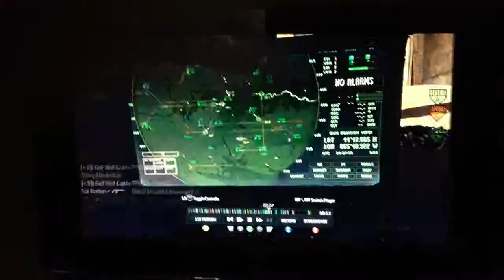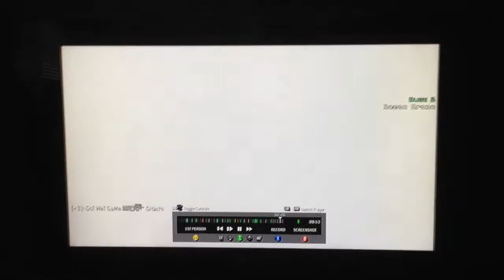MW3 Rank Up FAST tips and tricks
UMP, domination, osprey, predator, ah-6 overwatch, perks, classes, killstreaks, nuke, rank up fast, UMP, red dot sight, skorpion